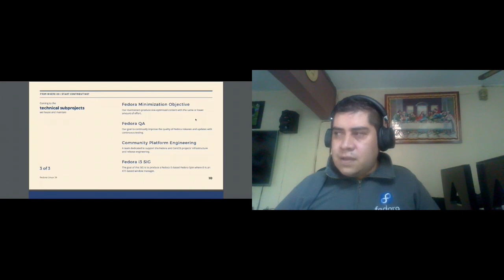F34 Release Party - Join Fedora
Akashdeep Dhar talks about the Join SIG and how to join the Fedora Project